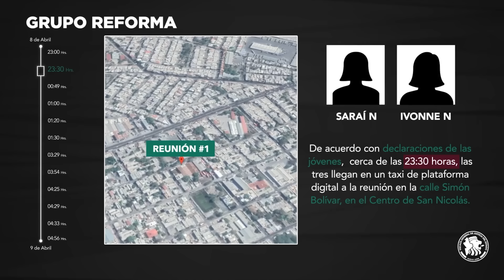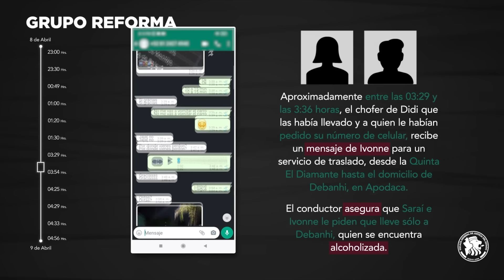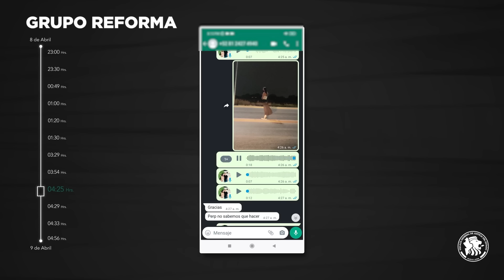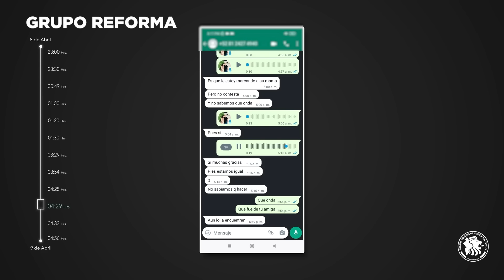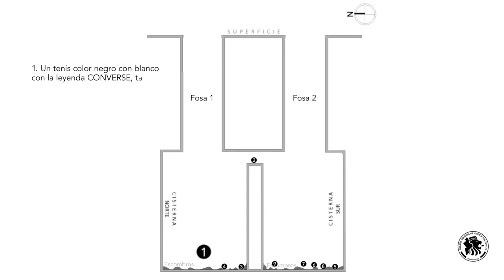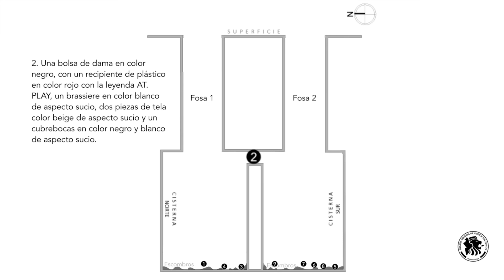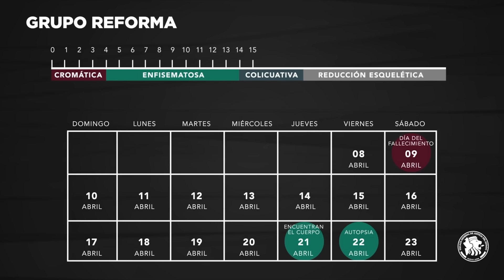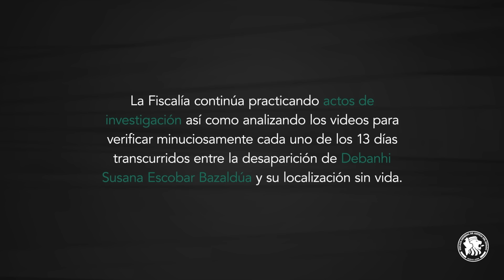El último día de Debanhi: paso a paso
Fiscalía NL hace una cronología con videos del recorrido de Debanhi desde que salió de casa hasta llegar al motel donde fue hallada muerta.